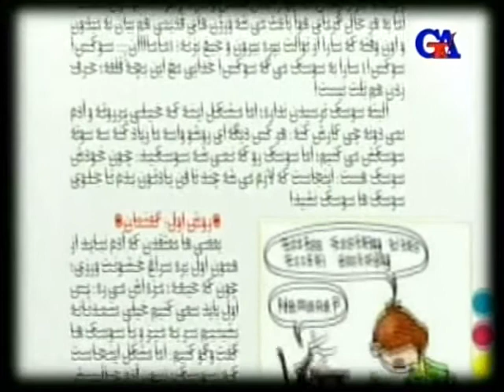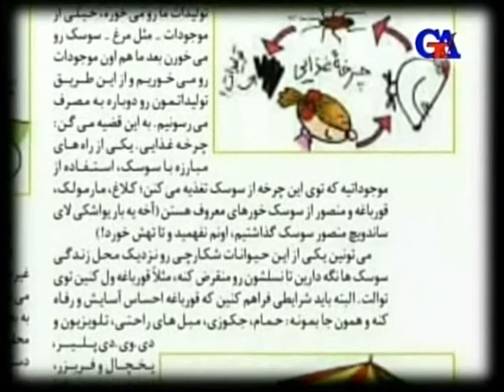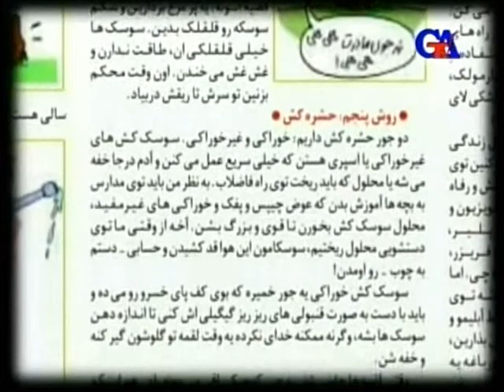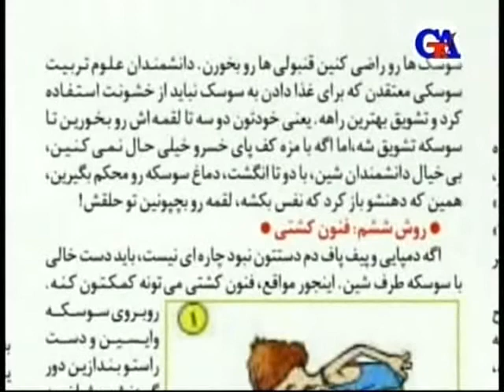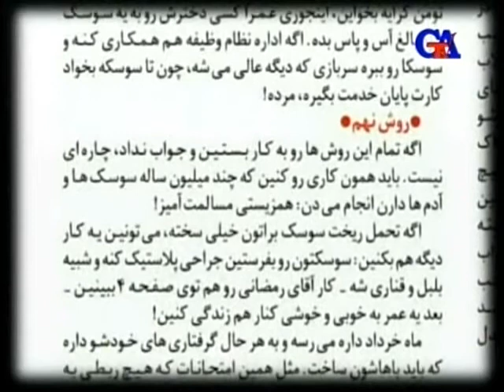Günaztv May.19.2011-ci il "1385-ci il Xordad qiyamının ildönümü və bugünümüz"(3)